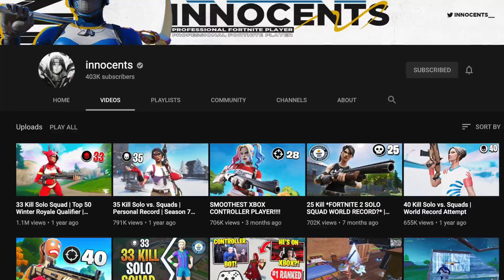10 Sweatiest Skin Combos Fortnite Streamers Claim!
10 Sweatiest Skin Combos Fortnite Streamers Claim! In today's video I list 10 tryhard skin combos Fortnite streamers claim and use in a lot of there   videos these are really tryhard skin combos that will go really good with some tryhard pickaxes. And you automatically know there fortnite skins tryhard  use. If streamers like Mongraal, Inncocents, Bugha, Scoped, and many more streamers are mentioned in this video.

Twitter 🐥- @Bancily
Instagram 📸- @Bancilyy

Video uploaded & owned by Bancily. (PG, Family Friendly + No Swearing!)